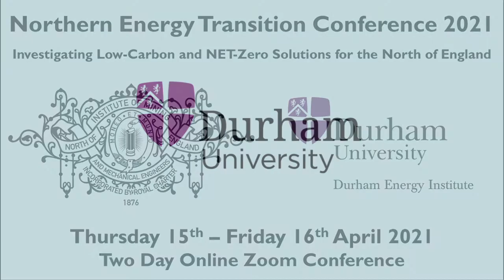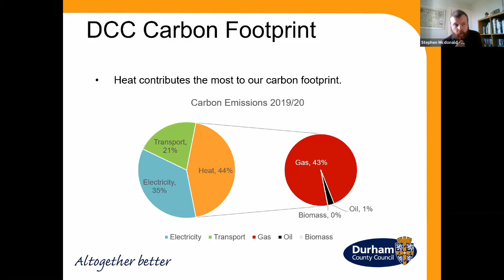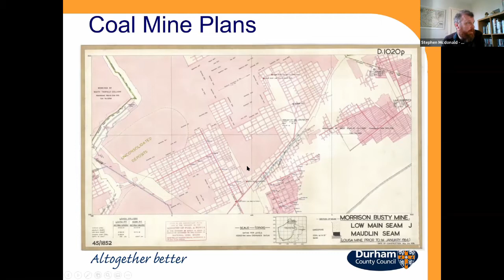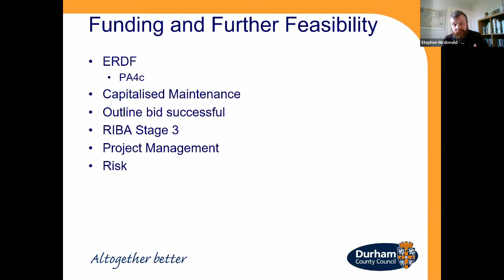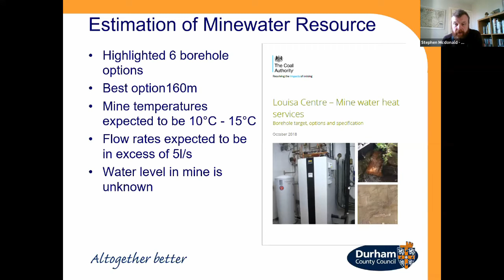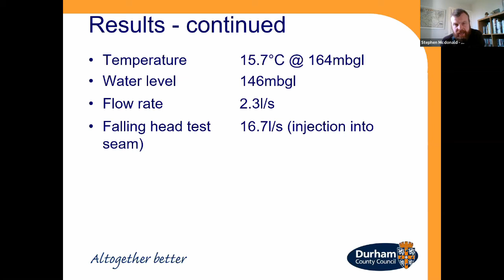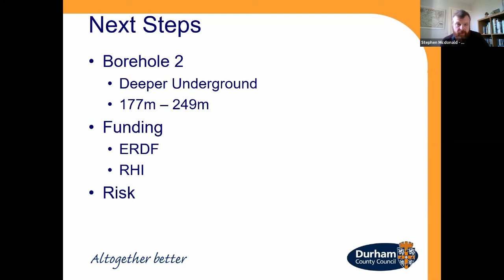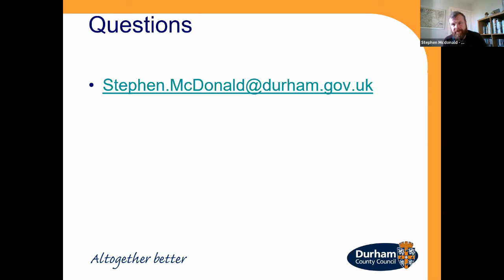Louisa Centre Minewater Heating Project - Steve McDonald (Durham County Council)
This video is a recording of a live virtual lecture given by Steve McDonald as part of the two-day Northern Energy Transition Conference in April 2021, jointly held by the Durham Energy Institute (Durham University) and the North of England Institute of Mining and Mechanical Engineers (NEIMME).

Lecture Synopsis:
In this lecture Steve outlines the work by Durham County Council in developing a practical mine water heating system for the Louisa Centre in Stanley, County Durham.

Speaker Biography: Steve McDonald, Principal Officer Sustainability and Climate Change, Durham County Council
Institutionalised in Local Government since 2004, Steve spent five years developing climate change projects at Sedgefield Borough Council before joining the new Durham County Council in 2009 as part of local government reorganisation. Rising to Principal Officer in the Low Carbon Team, I have helped shape the climate change goals for the County, as well as managing a range of different projects and have had a particular interest in the development of District Heating and Minewater.

About the Durham Energy Institute:
The Durham Energy Institute is the hub of energy research at Durham University. DEI unlocks research synergies between different disciplines and sectors to tackle the energy demands of the future, produce world class research for understanding energy decarbonisation issues across science and society, and deliver integrated solutions for the climate emergency. The aim of DEI’s annual symposiums is to raise the DEI profile and provide a platform for Durham University academics to showcase their research.